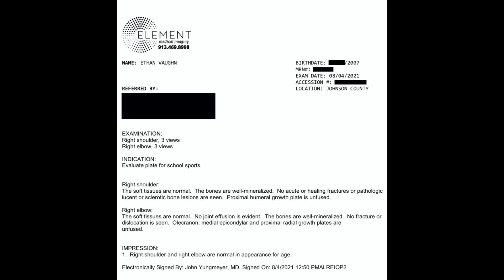13 year old Pitchers Arm Xray Report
13 year old Pitchers Arm Xray Report. Ethan Vaughn a 13 year old pitcher that throws curveball and sliders and pretty pretty hard fast gets arm X-rays for arm health report August 2021.